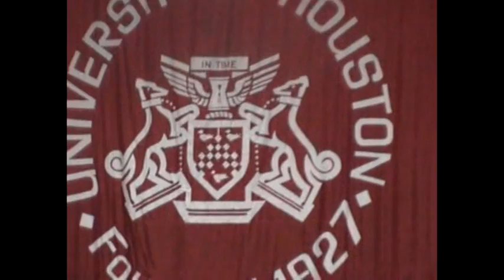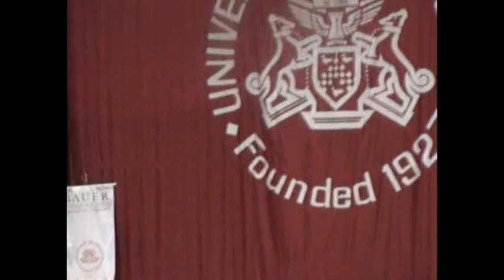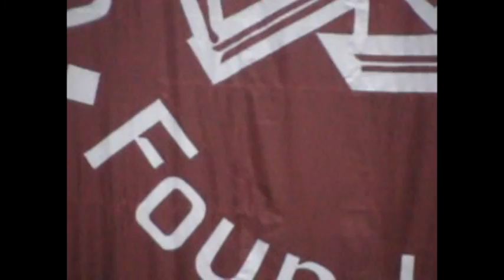Sample Graduation 2005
A graduation filmed at University of Houston in 2005